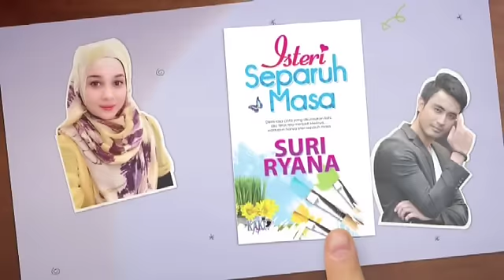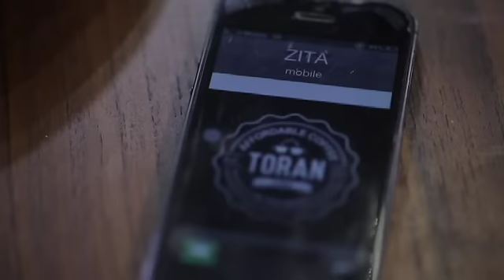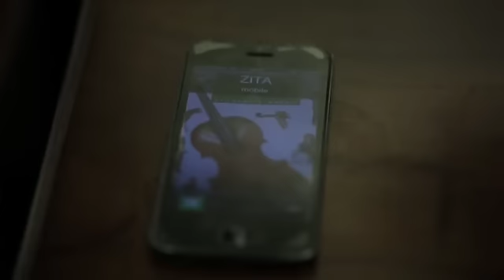[Episod Penuh] Isteri Separuh Masa - Episod 5